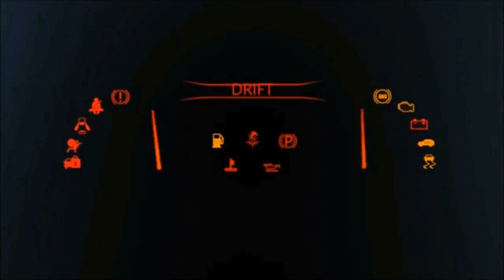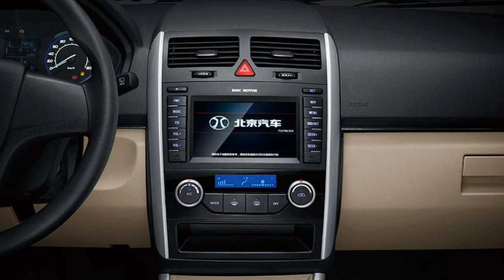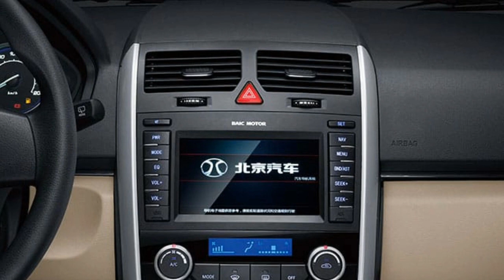Sazgaar Launch BAIC D20| New Cheap Car Launch in Pakistan| ABProduction Cars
In this video you will watch Sazgaar Launch BAIC D20 Hatchback 2020. Sazgaar Launching New Cheap Car in Pakistan. You will see it’s Price Specs and Features in this video.